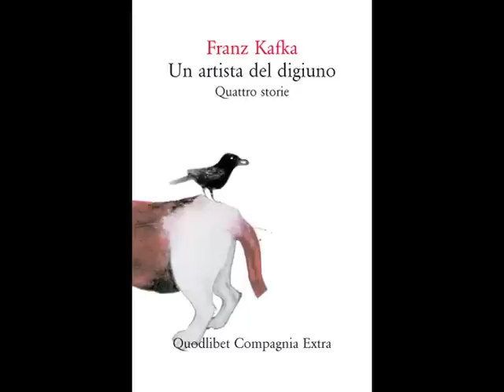Ermanno Cavazzoni & Concordanze @ Bartleby: Kafka - Un artista del Digiuno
18 dic. 2011. In occasione della settimana per la difesa di Bartleby, Ermanno Cavazzoni e Ensemble Concordanze mettono in scena il reading musicato del racconto di Kaka: Un artista del digiuno